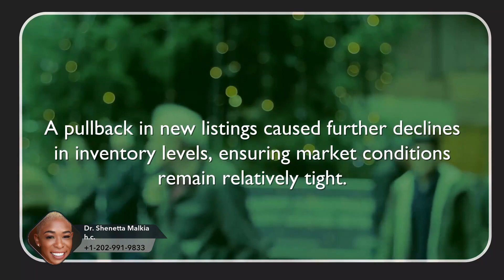Prince George's Market Update